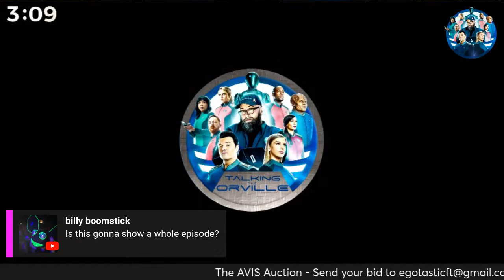🔴 OLD WOUNDS | The Orville Watch Party & Commentary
Talking The Orville! Where a fan can be a fan...

Stream The Orville now on Disney+ & Hulu.

Season 1, Episode 1 - OLD WOUNDS

THE GUIDE TO THE ORVILLE (Deluxe Edition)

HELP SUPPORT TALKING THE ORVILLE!

The Orville: Sympathy For The Devil AUDIBLE:

The Orville Library Edition pt.1:

"We all do better when we ALL do better"

The Orville is a breath of fresh air in the sci-fi genre, effortlessly blending humor, heart, and high-stakes space exploration. Seth MacFarlane's brainchild strikes the perfect balance between homage to classic space operas and a witty, contemporary narrative.

The show's strength lies in its characters, each one a unique and lovable addition to the diverse crew. The chemistry among the cast is palpable, making every moment, whether comedic or dramatic, resonate with authenticity. MacFarlane's Captain Ed Mercer leads with a perfect mix of charisma and vulnerability, creating a protagonist you can't help but root for.

The Orville's writing is a standout feature, weaving intricate plots with social commentary and clever humor. It fearlessly tackles relevant issues while maintaining a sense of optimism and hope, mirroring the best traditions of the sci-fi genre. The special effects are top-notch, creating visually stunning scenes that rival big-budget productions.

What sets The Orville apart is its ability to surprise and delight. It's not afraid to take risks, keeping viewers on the edge of their seats while delivering moments of genuine emotion. Whether you're a hardcore sci-fi fan or just looking for a captivating and entertaining series, The Orville is a journey worth taking. In a universe filled with options, The Orville stands out as a shining star in the vast expanse of television. Welcome to Talking The Orville! Where a fan can be a fan... ENJOY WHAT YOU LIKE.

Set 400 years in the future, finds the crew of the U.S.S. Orville continuing their mission of exploration, as they navigate both the mysteries of the universe and the complexities of their own interpersonal relationships.